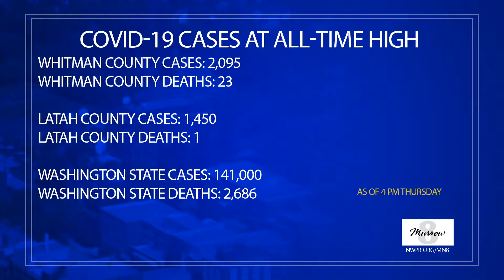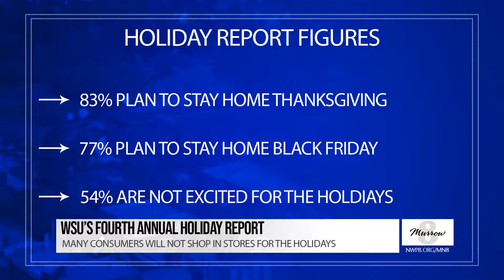Murrow News 8 - November 18, 2020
Producer: Alex Biviano